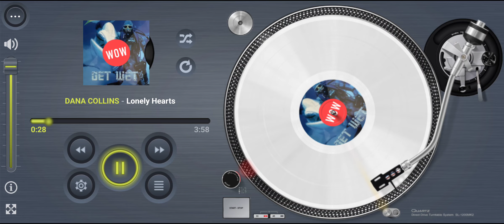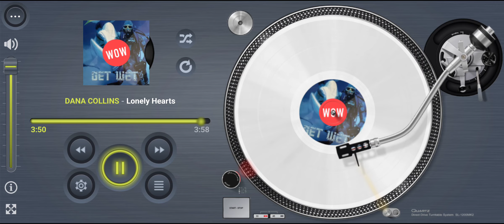DANA COLLINS Lonely Hearts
Internet first

Title: Lonely Hearts
Artists: DANA COLLINS
Format: CD
Label: Treasure Island Publications CD2001
Year: 2002
Composer: Roger Cook, Dana Collins
Publisher: Roger Cook Music

Footnote:
This is Dana Collins with his band featuring Leo Dube, Richard Foulk, Geoff Colmes and Luke Ptomey, performing “Lonely Hearts”. Song composed by Dana and Roger Cook, and taken from his Nashville studio album ”Get Away”. Released on Treasure Island publications way back in 2002. Roger Cook also composed a total of 5 songs with Dana from this “Get Wet” album.